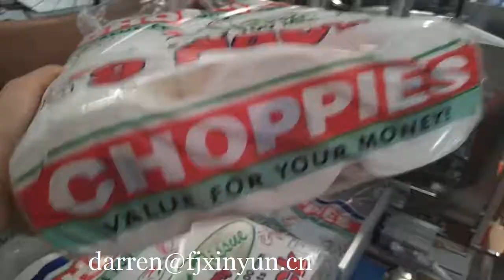High speed toilet tissue packing machine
Contact person: Darren Pan
M.B:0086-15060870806 (Viber Wechat and WhatsApp)
Skype:peilun87